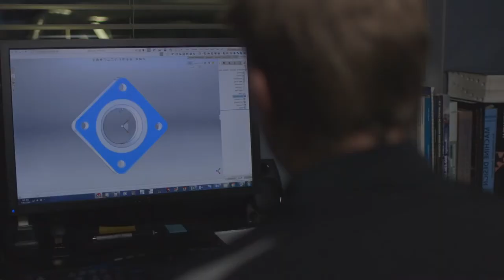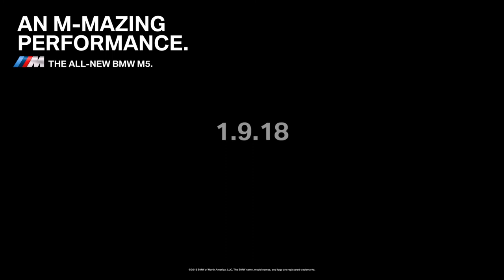2019 NEW F90 BMW M5 - What Does it Take to Win the Guinness World Records ?